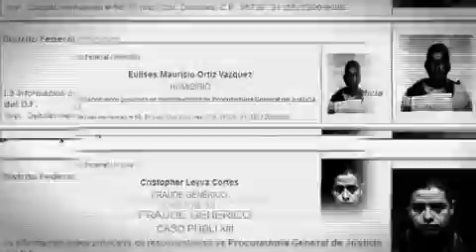Informativo 40 noche Los mas buscados DF 11 de noviembre 2014